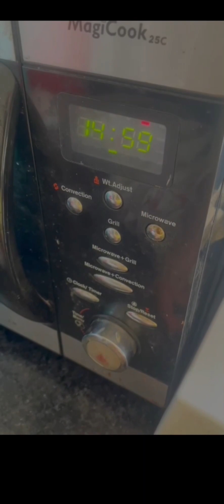Apple and Dates Puree/Baby Food / Syau ra Khajoor Puree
Apple and dates puree for baby # 6 months plus # Apple # Dates